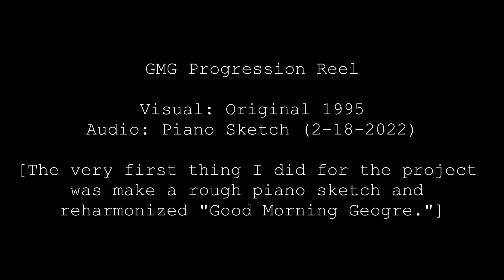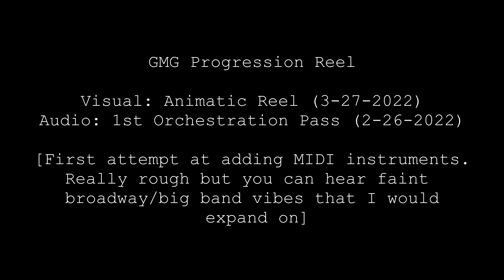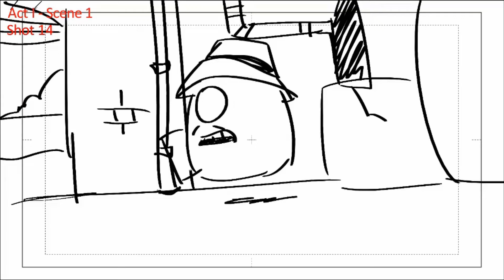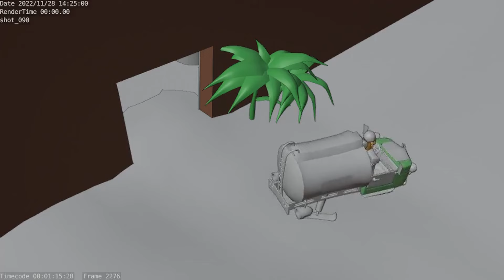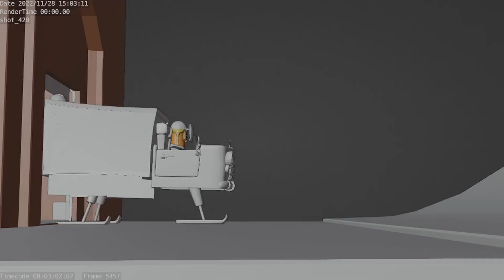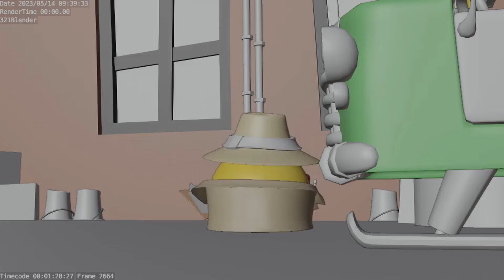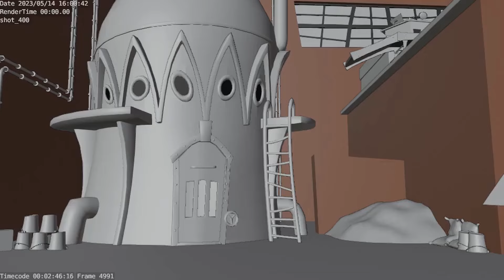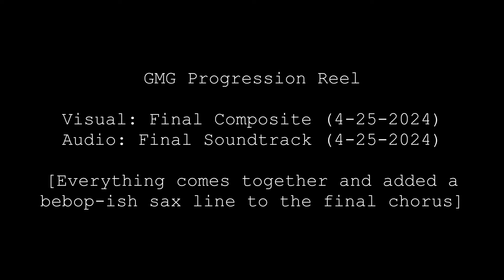Good Morning George Re-molded Progression Reel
DOWNLOAD THE PROJECT, THE SOUNDTRACK AND SHEET MUSIC FOR THIS SONG

Out of everything in the project, this is what I'm most proud of both musically and visually.